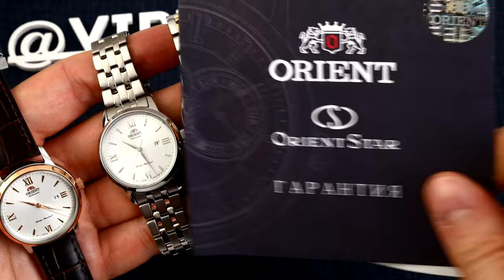Женские механические часы с сапфировым стеклом Orient RA-NR2001G10B RA-NR2004S10B RA-NR2003S10B